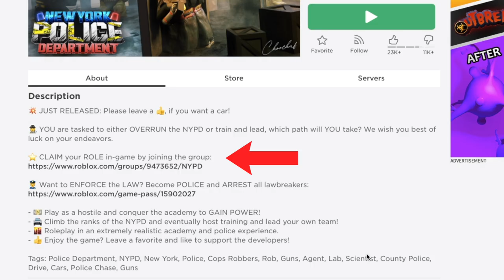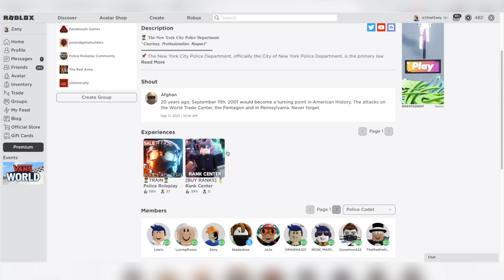New York Police Department Training Academy | New Game Tuesdays | Roblox Roleplay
In this episode of new game tuesday by Zany, we jump into some training with New Yorks finest at the New York Police Department Training Academy!! Although the training is rather immersive and there is an obby to complete (which WILL test your skills) there's unfortunately a TON of paywalls in the game. Once you complete the New York Police Department Training Academy in this Roblox Roleplay, you'll quickly find that there's very little you can actual do until you either buy (with REAL Robux) a gamepass or a gun.